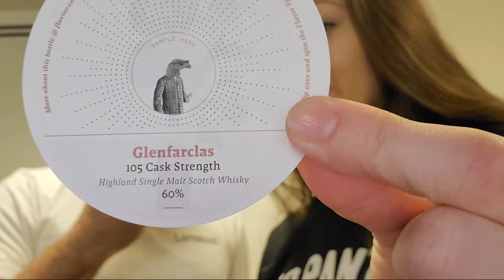Flaviar Scotch Tasting - The Power Rangers